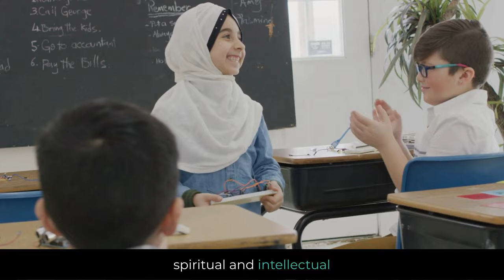What is Tarbiyah? | Understanding Islamic Upbringing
Discover the meaning of Tarbiyah in Islam, a holistic approach to nurturing moral, spiritual, and intellectual growth. Learn how Tarbiyah shapes character, promotes ethical values, and strengthens the connection with Allah. Perfect for anyone interested in Islamic teachings and personal development.